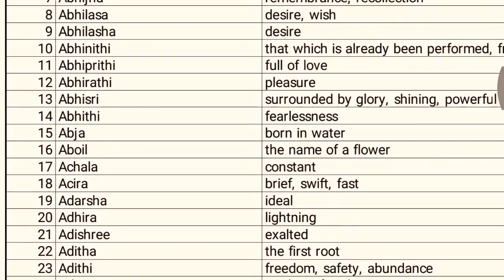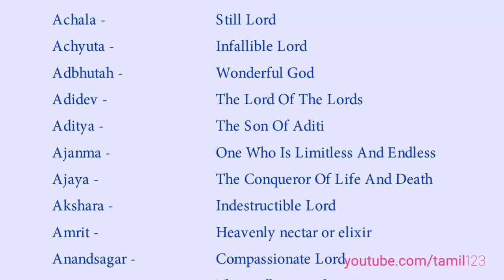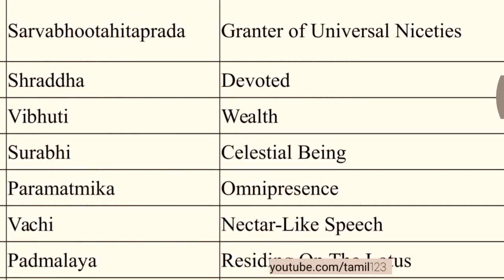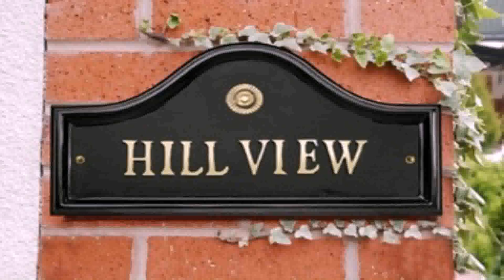House Names In Kerala Style (see description)